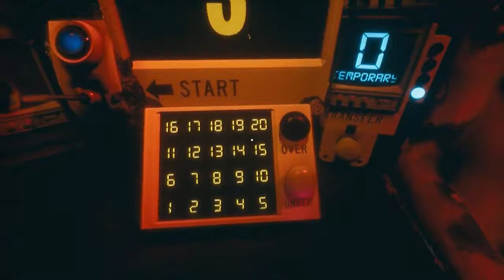FLATHEAD Some Kind of Body Horror??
This is taken from my FLATHEAD live stream

Hello, friend
"If you're reading this, chances are things aren't looking too hot. But that's alright - take a deep breath and focus. Today is special, as they like to remind us.

It's a simple game they got us playin’ and you're gonna do just fine.

Ya pull the lever, ya see a number. Guess if the next number is higher or lower and, if you’re right, ya get some points and ya get to keep right on playin’.

If you’re wrong, well… let's not worry about that... You’re gonna do just fine.

Now, I know what you're thinking. That sounds too simple. And maybe it is. But when the timer starts ticking and the Sunken start grinding their teeth out in the fields and you can hear them clackin and crackin as they inch closer and closer, well, maybe simple’s ok. Maybe you just want a game to play before they send you back down and simple's just fine for that.

I heard one of us escaped years ago but who knows if that's true, could be somethin they tell us just to give us hope. Anyway, it's my turn. Wish me luck."

- handwritten note hidden under playing table